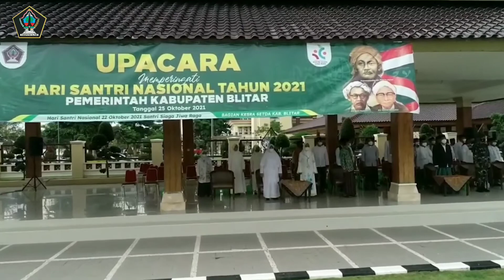Hari Santri Nasional - Pemkab Blitar